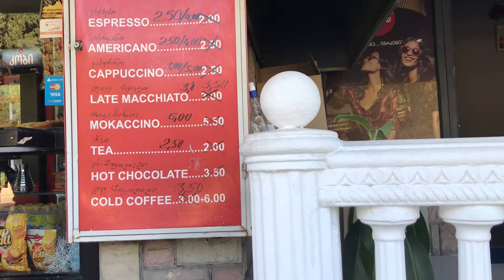Georgia trip 2019. Day Third. Discounts? Tbilisi. Georgia